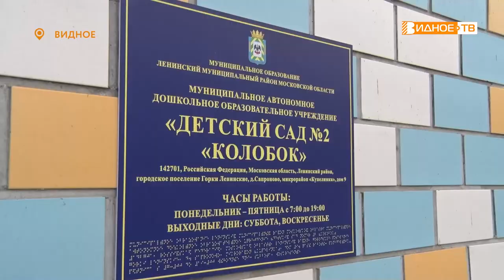ДЕНЬ РОЖДЕНИЯ СВЕТОФОРА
В Детском саду «Колобок» провели веселый праздник, посвященный  Международному Дню светофора. В нем приняли участие школьники из летнего оздоровительного лагеря . В игровой форме ребята повторили правила дорожного движение и приняли участие в увлекательных конкурсах. Подробнее в сюжете Натальи Буслаевой.